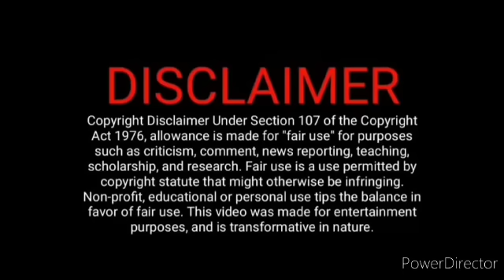பொம்மி ரகசியத்தை தெரிந்து கொண்ட சித்தார்த்